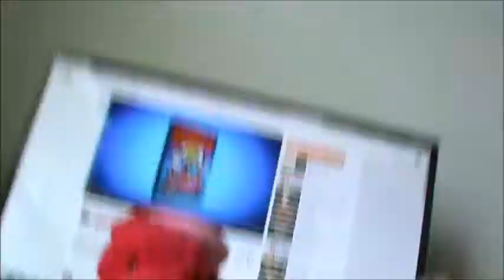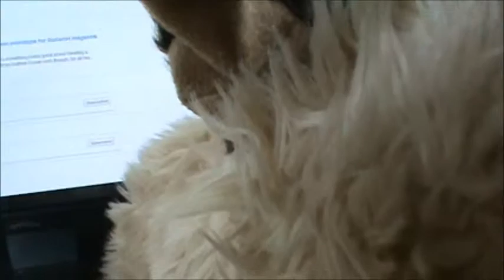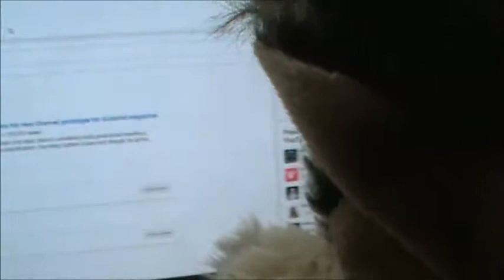updates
yeppers... so we don't exactly know if we r leaving tomorrow night or Thursday morning but ya... I will try n upload a video tomorrow but the closest fourth of July video u will get is tomorrows then HOPEFULLY I will make some at the cottage and then u will have some videos from up there ... so ya ... I have a couple videos that I will upload not today cuz I make them then upload everyday ... YA ... so when I get back I will try and upload them ! :)